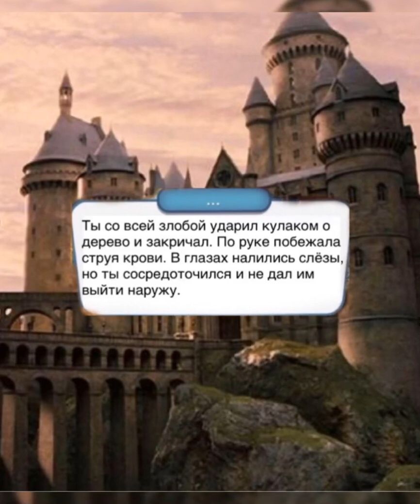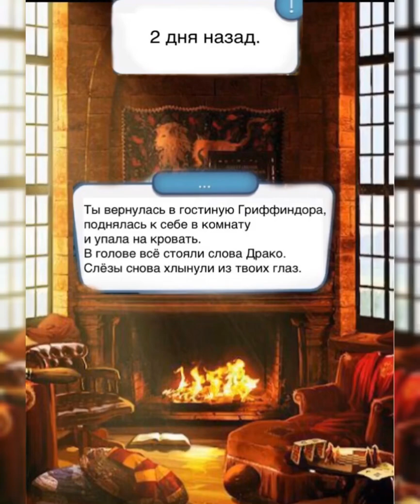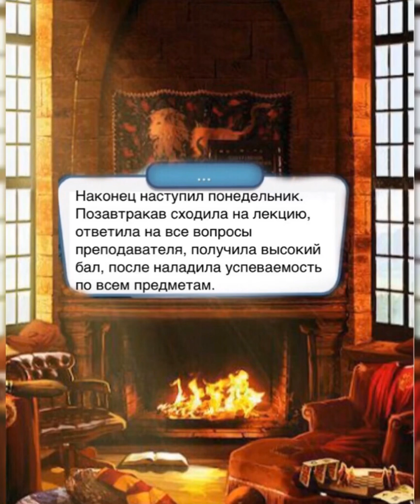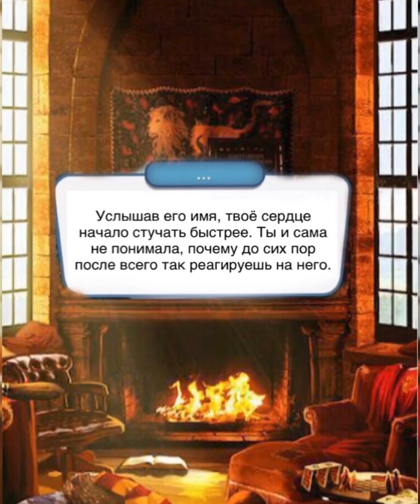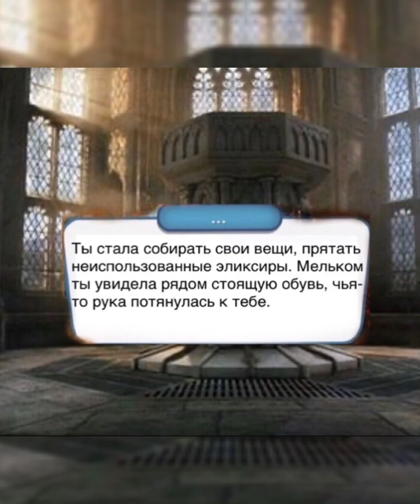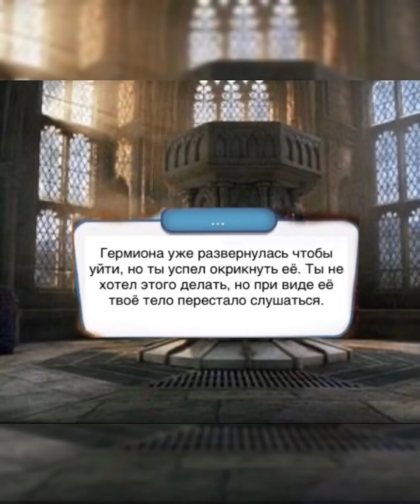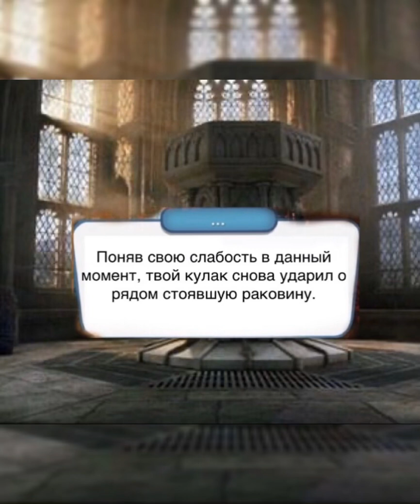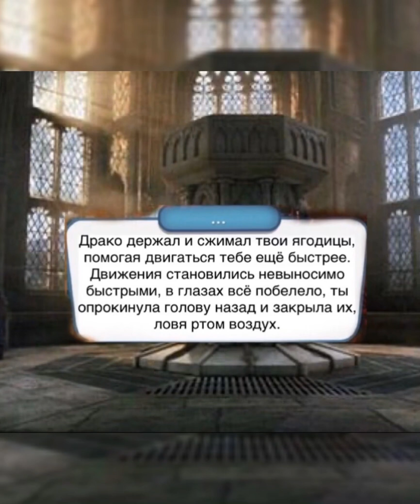Драмиона Фанф Глава 12